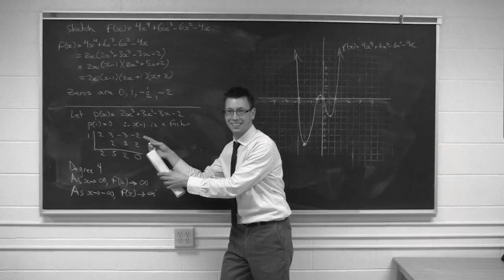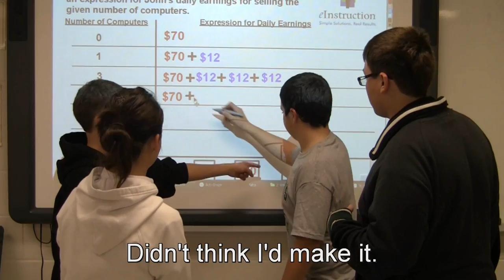St. John's College - eInstruction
Technology is playing an increasingly important role in learning at St. John's College.  Not only have we witnessed its positive impact on student achievement, but also on the enjoyment of learning and the overall classroom environment.  We hope you like our video.  If you do, please vote for us!